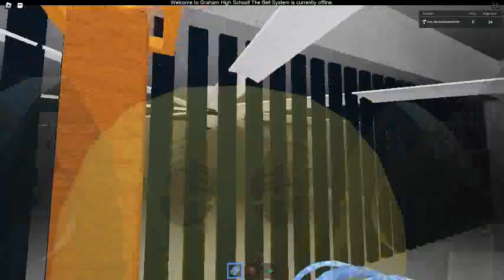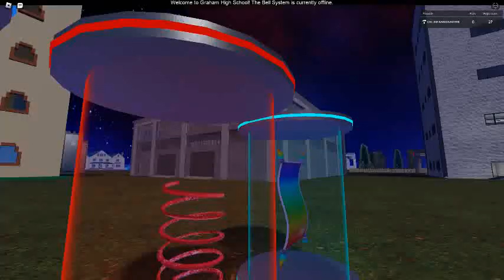Ceiling Fan 15394 In Toucan Fan's Haunted Fan Land